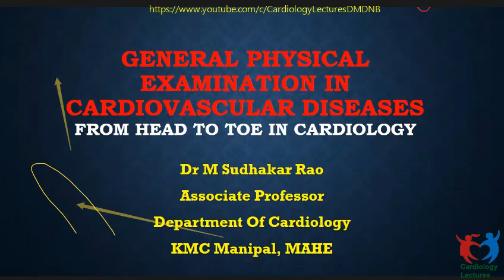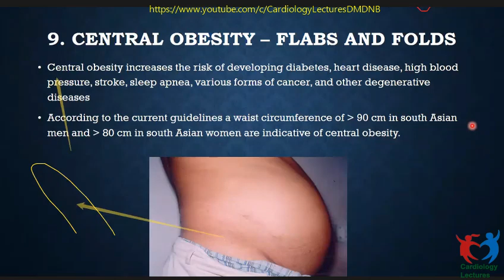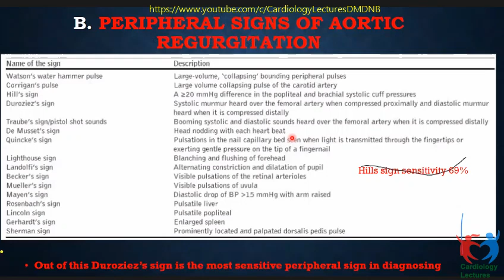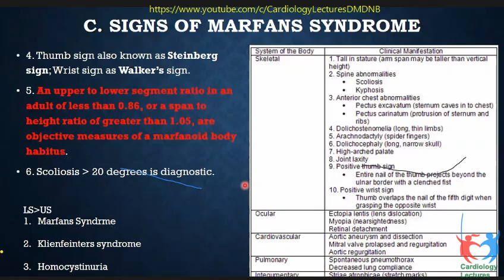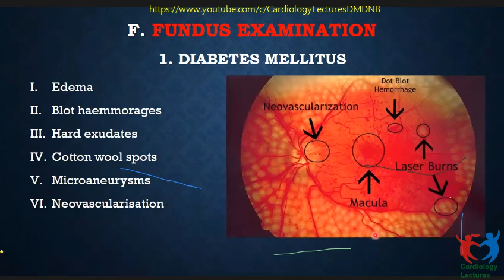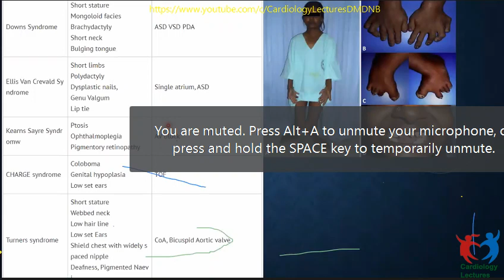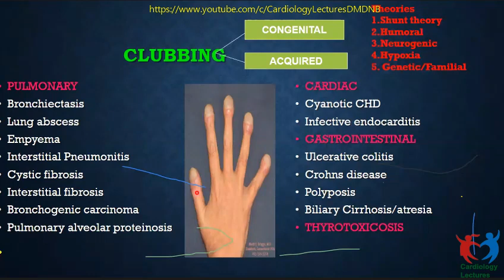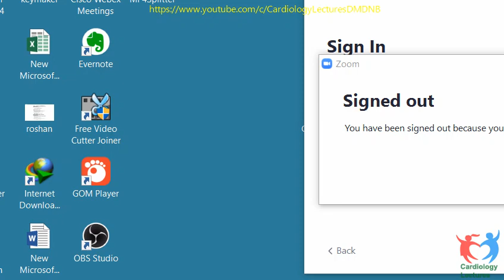General examination in Cardiovascular diseases Dr Sudhakar Rao Manipal HFX